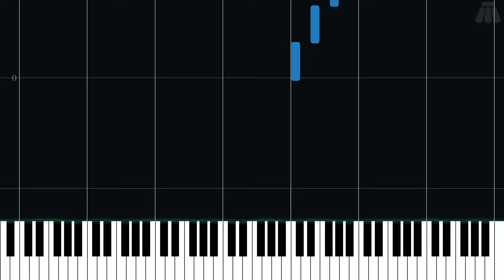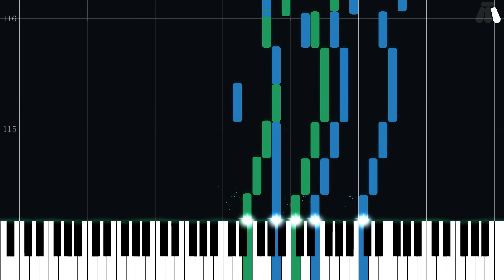Kirby's Pad - Kirby's Epic Yarn - Easy Piano Tutorial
Easy Piano Tutorial for Kirby's Pad from Kirby's Epic Yarn (2010) in the Kirby series.